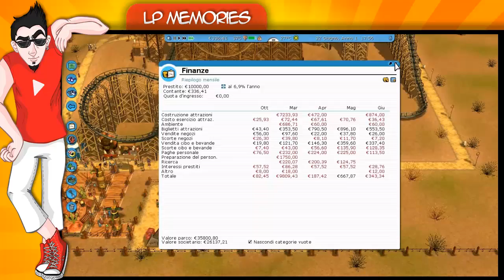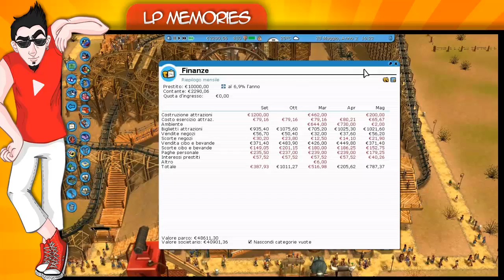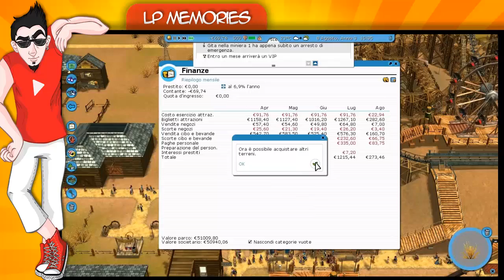Let's Play (ITA) - RCT3 #09 Pistolero!